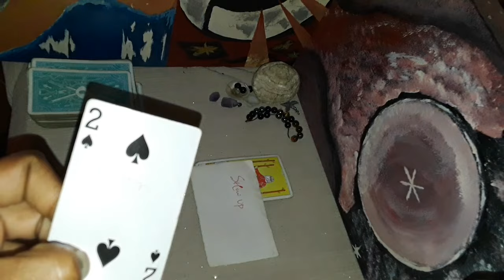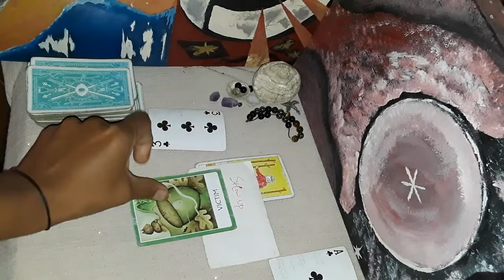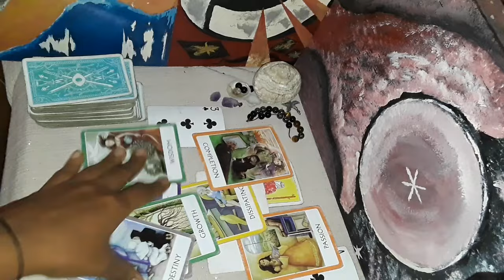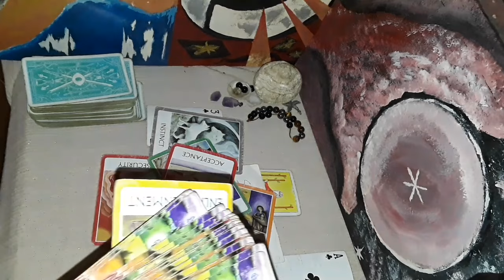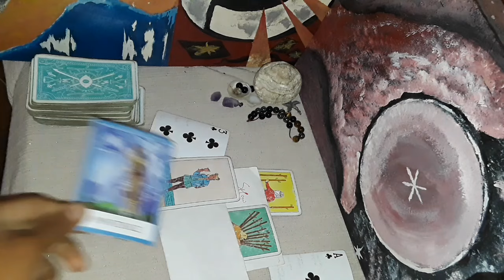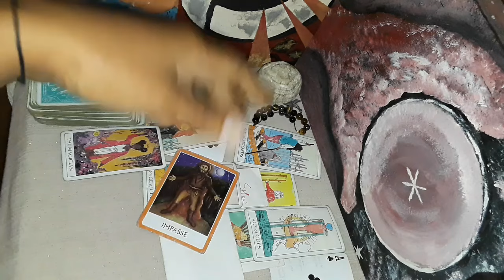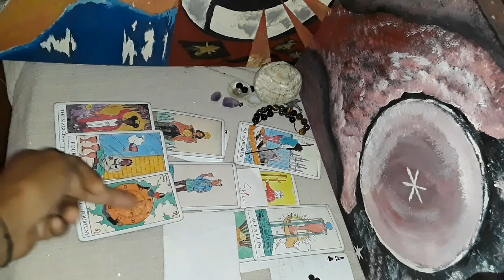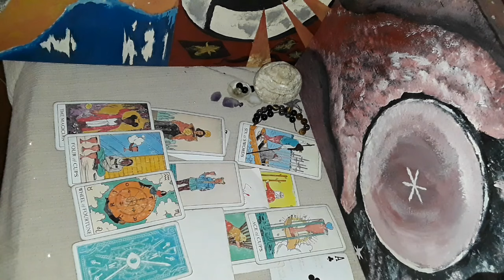Cancer hair & root spell blocks removed and a love connection comes forth, much love